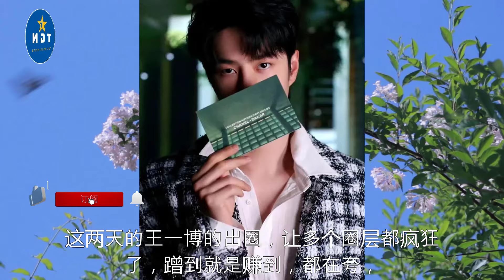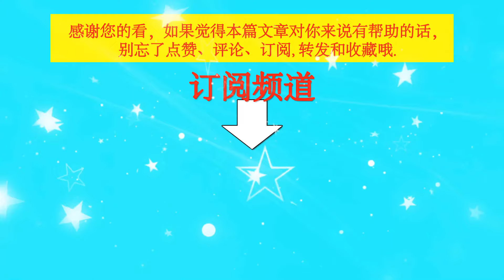王一博行走的票房保证机，王家卫转发无名盈亏，引发热议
王一博行走的票房保证机，王家卫转发无名盈亏，引发热议 | TGN Star News